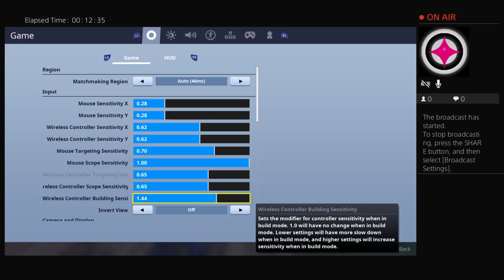Fun and gg